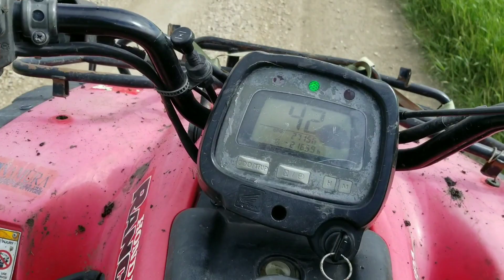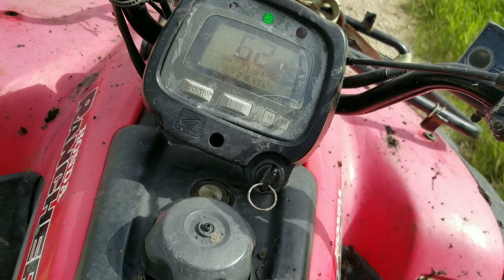Quad vlog, got hurt pretty bad ⁉️⁉️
We had lots of fun with our quads